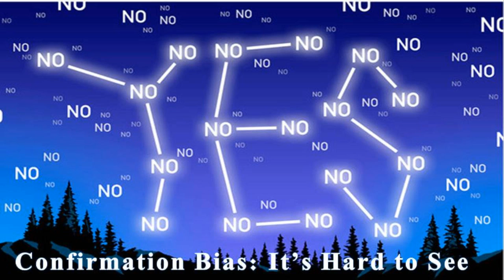Confirmation Bias: It's Hard to See